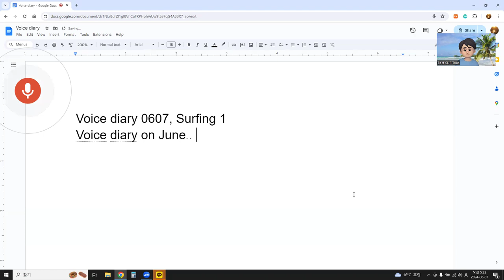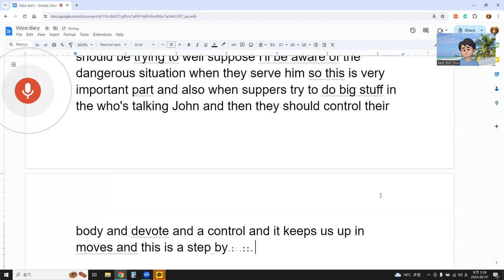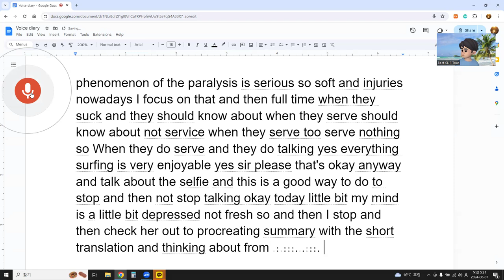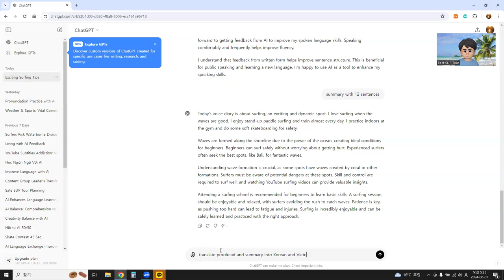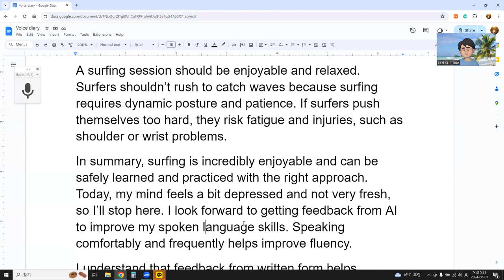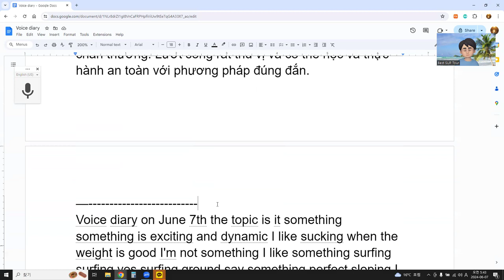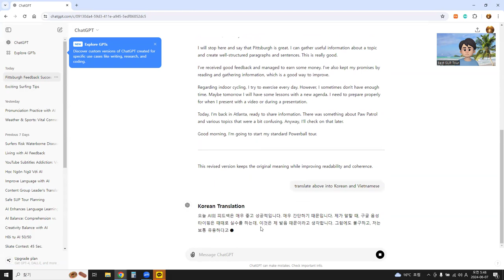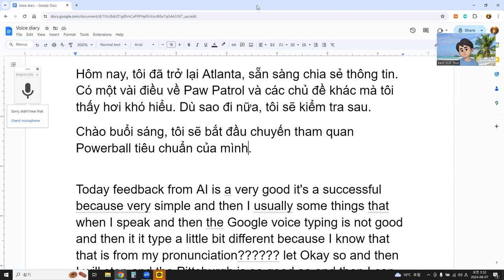Voice diary 0607, Surfing 1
Today’s voice diary is about surfing, an exciting and dynamic sport. I love surfing when the waves are good. Surfing is perfect when the ground is sloping just right. I enjoy stand-up paddle surfing, and I train almost every day. I practice indoors at the gym and also do some soft skateboarding for safety.
In the ocean, waves are formed along the shoreline due to the power of the ocean. When the waves come near the shore, they create perfect conditions for beginners to learn surfing. This makes it like a playground where beginners can surf safely without worrying about getting hurt.
Experienced surfers often seek out the best spots, like Bali, where the waves are fantastic. Understanding how waves are formed is crucial. At some spots, waves are created by coral or other formations. When surfing at these spots, surfers must be aware of potential dangers.
Surfing at a good spot requires skill and control. Surfers should manage their body movements carefully, a step-by-step process to become proficient. Watching surfing on YouTube can also be enjoyable. Many surfing YouTubers and competitions provide valuable insights into the sport.
For those new to surfing, attending a surfing school at a local spot is highly recommended. These schools offer programs to teach basic skills, such as paddling out, lining up, waiting for waves, paddling, taking off, and learning different surfing maneuvers.
A surfing session should be enjoyable and relaxed. Surfers shouldn’t rush to catch waves because surfing requires dynamic posture and patience. If surfers push themselves too hard, they risk fatigue and injuries, such as shoulder or wrist problems.
In summary, surfing is incredibly enjoyable and can be safely learned and practiced with the right approach. Today, my mind feels a bit depressed and not very fresh, so I’ll stop here. I look forward to getting feedback from AI to improve my spoken language skills. Speaking comfortably and frequently helps improve fluency.
I understand that feedback from written form helps improve sentence structure. This is beneficial for public speaking and learning a new language. I'm happy to use AI as a tool to enhance my speaking skills.
4o
summary with 12 sentences
ChatGPT
Today’s voice diary is about surfing, an exciting and dynamic sport. I love surfing when the waves are good. I enjoy stand-up paddle surfing and train almost every day. I practice indoors at the gym and do some soft skateboarding for safety.
Waves are formed along the shoreline due to the power of the ocean, creating ideal conditions for beginners. Beginners can surf safely without worrying about getting hurt. Experienced surfers often seek the best spots, like Bali, for fantastic waves.
Understanding wave formation is crucial, as some spots have waves created by coral or other formations. Surfers must be aware of potential dangers at these spots. Skill and control are required to surf well, and watching YouTube surfing videos can provide valuable insights.
Attending a surfing school is recommended for beginners to learn basic skills. A surfing session should be enjoyable and relaxed, with surfers avoiding the rush to catch waves. Patience is key, as pushing too hard can lead to fatigue and injuries. Surfing is incredibly enjoyable and can be safely learned and practiced with the right approach.